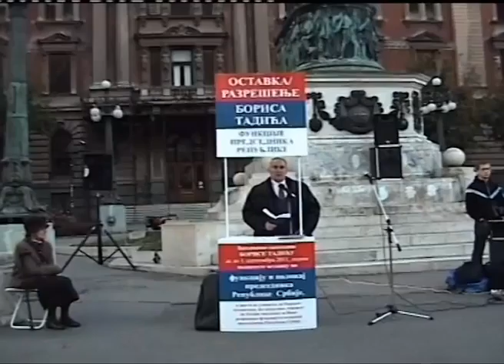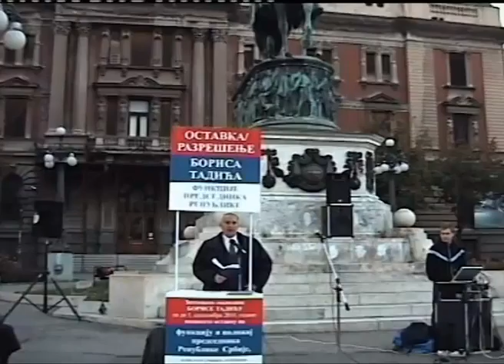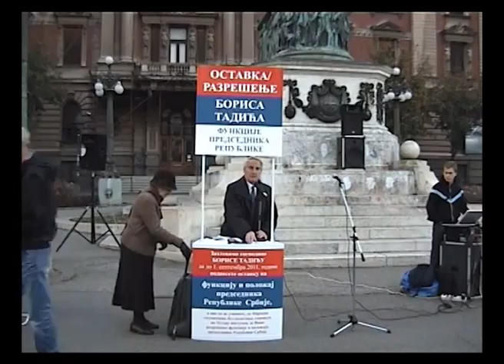У Београду 30. октобра 2011. године: 2. део од 6 делова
Подршка Захтеву Народној скупштини да разреши председника Тадића.
Подршка и захвалност Србима на Косову и Метохији.